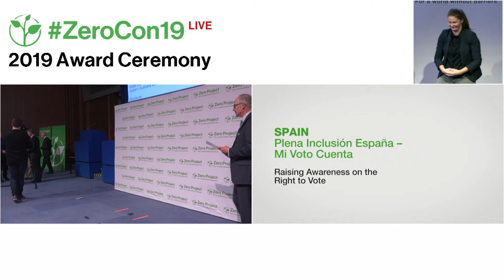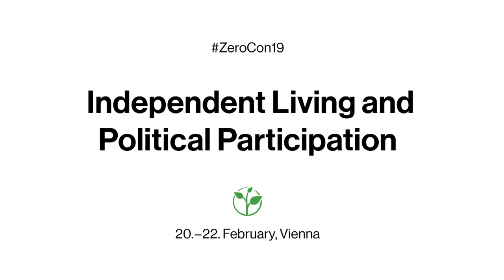Plena Inclusion Espana: Raising Awareness on the Right to Vote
Welcome to the awardee video of  Plena Inclusion Espana´s My Vote Counts, a winner of the 2019 Zero Project Award on Independent Living and Political Participation.

Plena Inclusión España is the Spanish national NGO, which supports people with intellectual or developmental disabilities. It established Mi Voto Cuenta (“My Vote Counts”), a campaign that focuses on raising awareness about the right to vote and to have access to electoral proceedings. Mi Voto Cuenta aims to bring the demands of people with intellectual or developmental disabilities to the attention of all political parties and Spain’s central election committee. As of 2018, more than 1,000 people with disabilities have participated in election campaigns through information sessions and discussions with political parties.